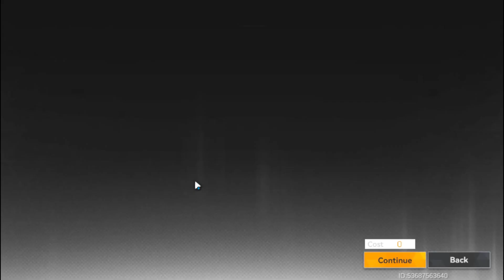Aether Gazer Stage 10-11 Normal